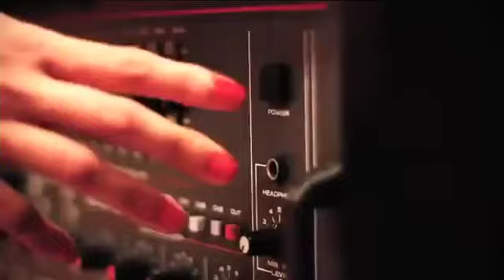Elsa Marrero - Entrevista en Canarias Hoy con Victorio Pérez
Un entrevista divertidísima en el programa Canarias Hoy de Televisión Canaria. ¿Qué hacer para seducir?